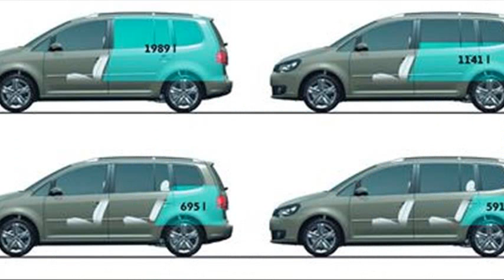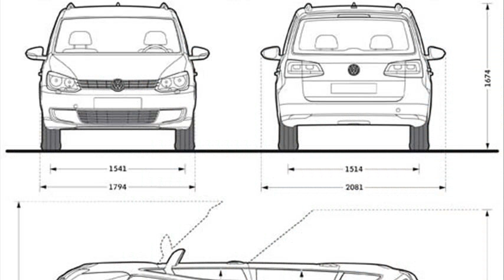volkswagen touran dimensions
vw touran dimensions 2007
volkswagen touran boot size
2010 volkswagen touran specs
vw touran dimensions 2012
volkswagen touran car dimensions